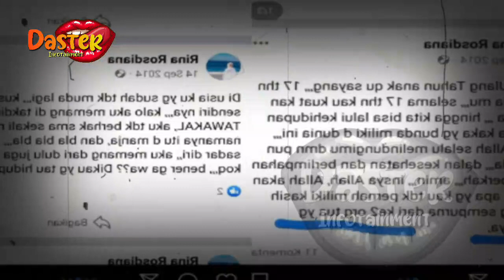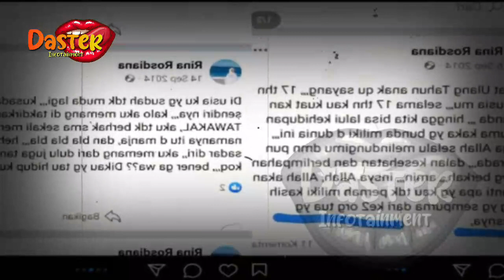TERBONGKAR! RAKHA STEVIRA ANAK KANDUNG SYAHRINI HASIL NIKAH SIRIH | berita artis terbaru hari ini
TERBONGKAR! RAKHA STEVIRA ANAK KANDUNG SYAHRINI HASIL NIKAH SIRIH | berita artis terbaru hari ini di indonesia
insertlive,
insert today,
insert pagi,
insert siang,
infotainment,
indonesia,